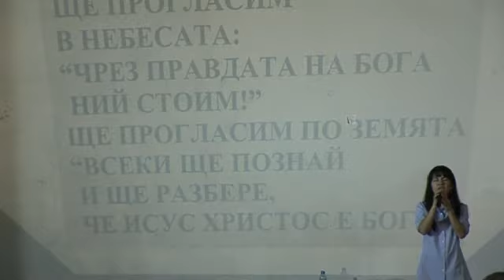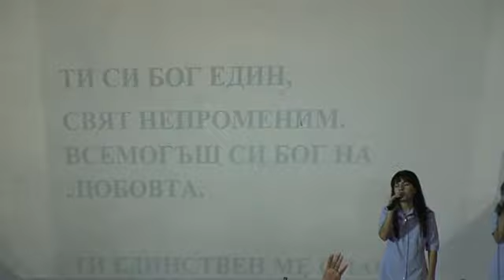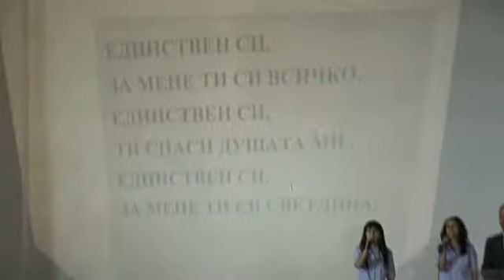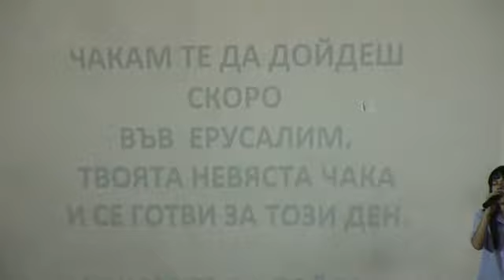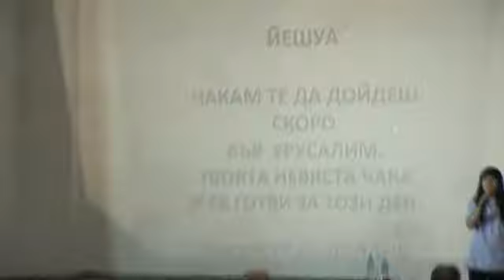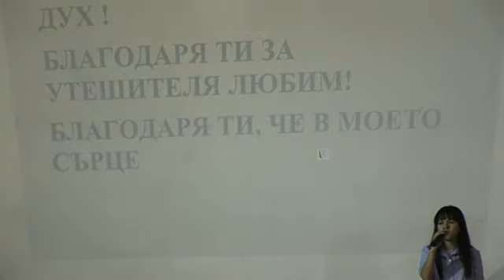църква "Светлина на света" с пастор Божидар Симеонов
Проповядва п-р Данчо Петров
тема : Любовта на човека към Бога

църква "Светлина на света" с пастор Божидар Симеонов / cyrkva "Svetlina na sveta" s pastor Bojidar Simeonov